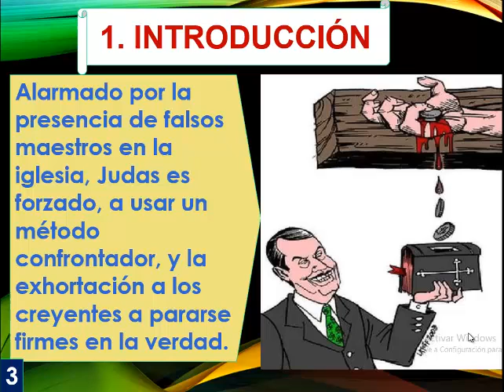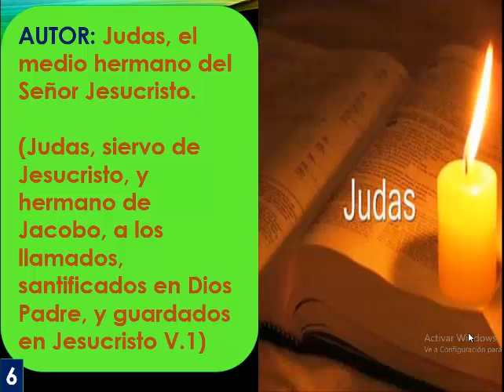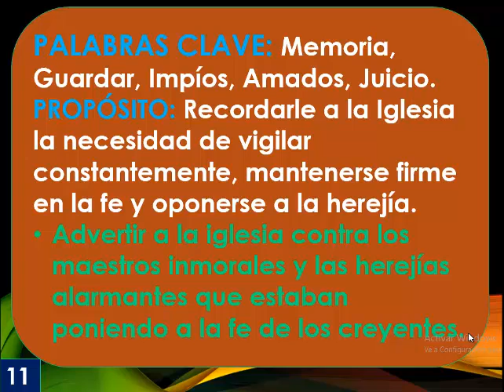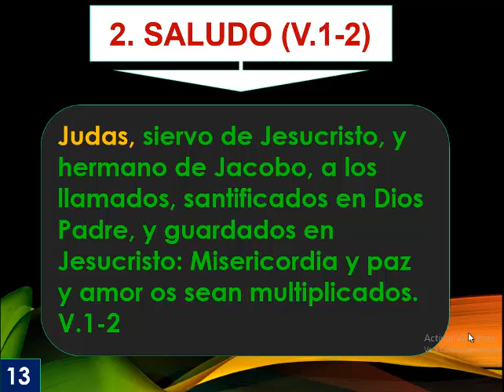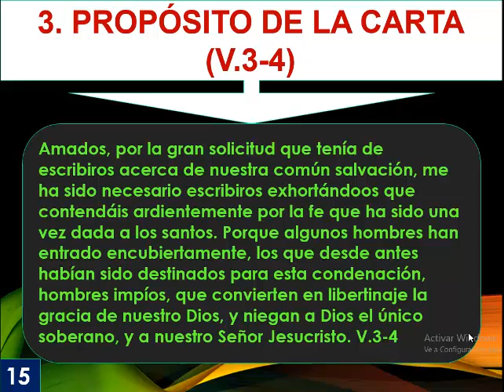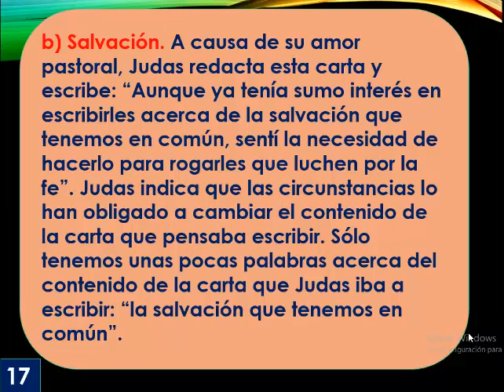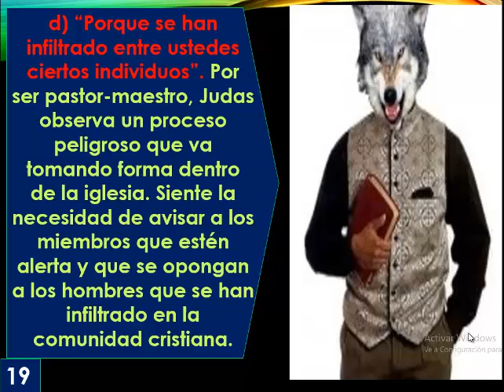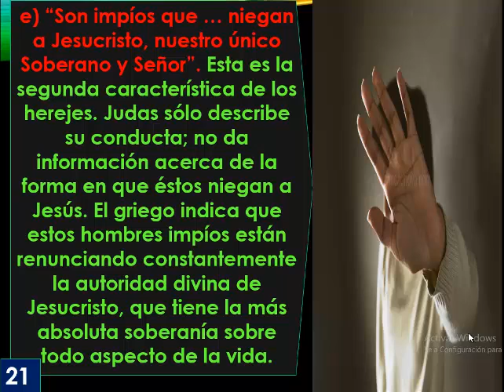19 CARTAS GENERALES JUDAS 1P TEO 502 JUDITH MACHACA Nº19